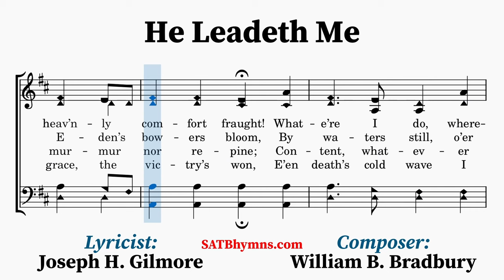He Leadeth Me | Joseph H. Gilmore, William B. Bradbury | A Cappella/SATB Hymn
Lyricist: Joseph H. Gilmore
Composer: William B. Bradbury

Joseph H. Gilmore (1834–1918) got the idea to write this hymn while giving a sermon on Psalm 23. Afterward, he whote the hymn down, gave it to his wife and thought no more of it. Several months later, she sent it to The Watchman and Reflector, a paper published in Boston, where it was first printed. It attracted the attention of William B. Bradbury (1816–1868), who slightly modified the refrain and set the hymn to music. It was then published in two collections Bradbury edited himself, Golden Censer (1864) and the Devotional Hymn and Tune Book (1864).
~Lyrics~
1. He leadeth me! O blessed thought,
O words with heav’nly comfort fraught!
Whate’re I do, where’re I be,

[CHORUS]
His faithful follow’r I would be,

2. Sometimes ’mid scenes of deepest gloom,
Sometimes where Eden’s bowers bloom,
By waters still, o’er troubled sea,
Still ’tis His hand that leadeth me.

[CHORUS]

3. Lord, I would clasp Thy hand in mine,
Since ’tis my God that leadeth me.

[CHORUS]

4. And when my task on earth is done,
When, by Thy grace, the victry’s won,
E’en death’s cold wave I will not flee,
Since God thru Jordan leadeth me.